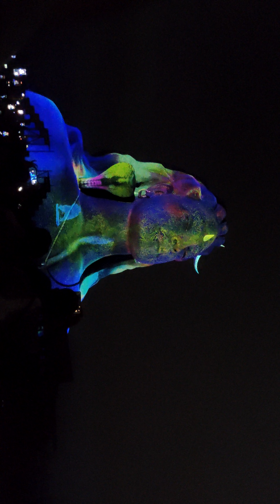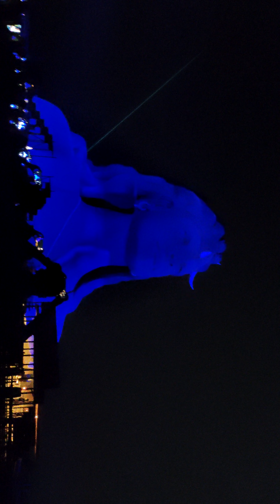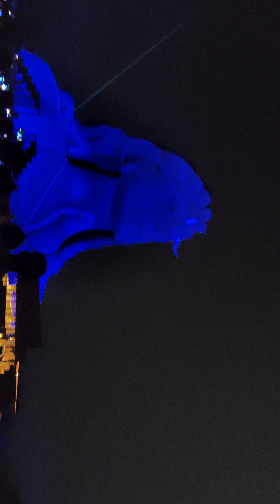Light show at Isha..